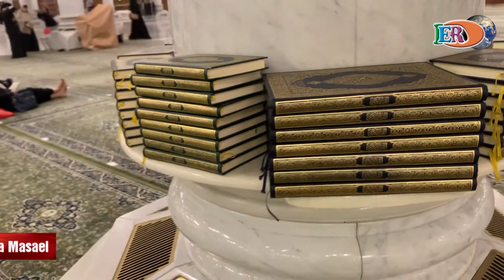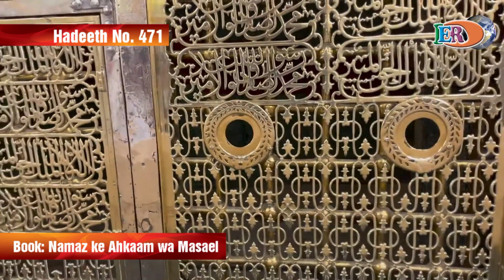Sahih Bukhari Hadeeth No. 450 to 520 | Book: Namaz ke Ahkaam wa Masael | Part 3 | HD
Sahih Bukhari Hadeeth No. 450 to 520, Hadeeth e Nabawi in Urdu, Book : Namaz ke Ahkaam wa Masael Part 3

HD 1080p